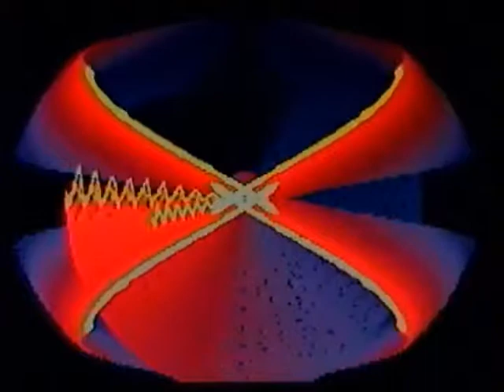Time.mpg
My Cover of Pink Floyd Time. Written using Yamaha XGWorks software and a Yamaha MU128. Recorded using Roland Cakewalk digital recording software. Video created with G-Force music visualization software by SoundSpectrum.